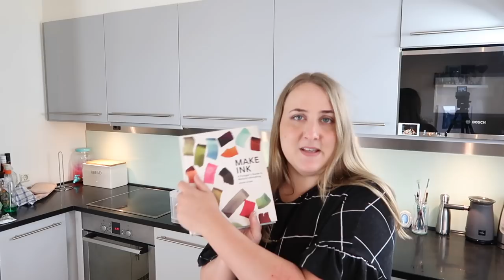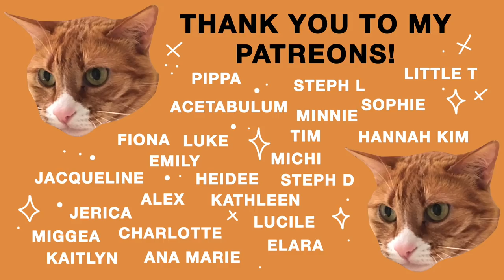I made my own inks! From nature and my kitchen!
I am definitely addicted to this ink making process, it felt so fun and gave me witchy vibes.
Ink book (I get a bit of money if you buy through this link)

My Equipment -
• My Camera